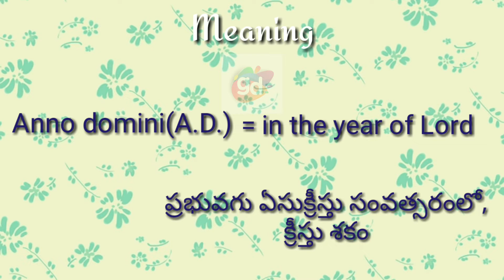Anno domini Meaning with Pronunciation||Googul Dictionary#annodomini